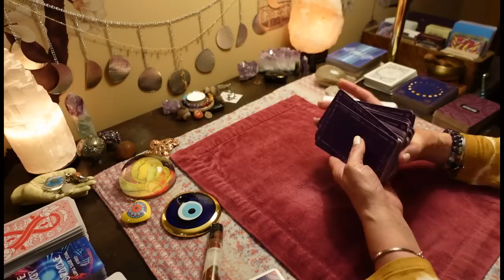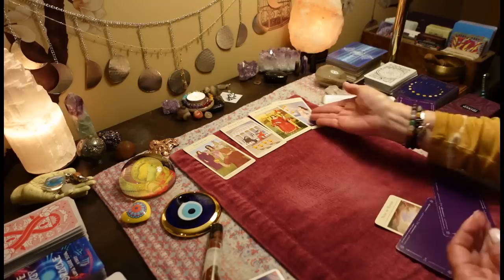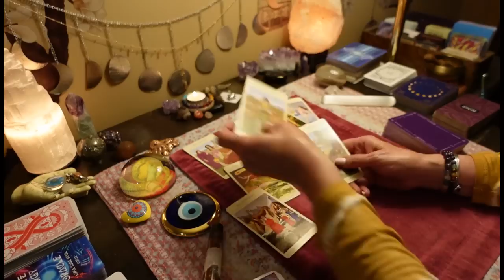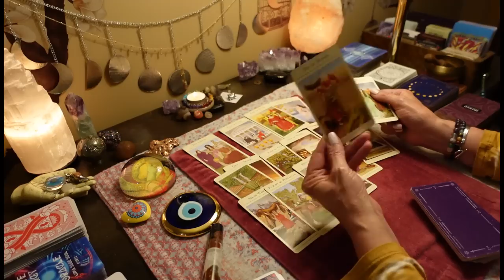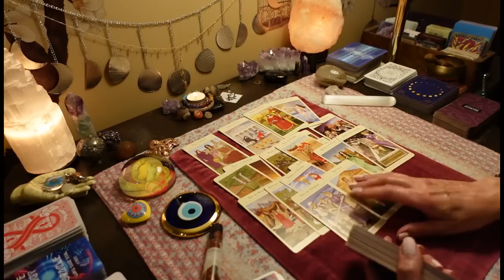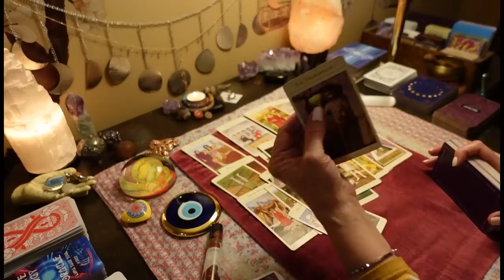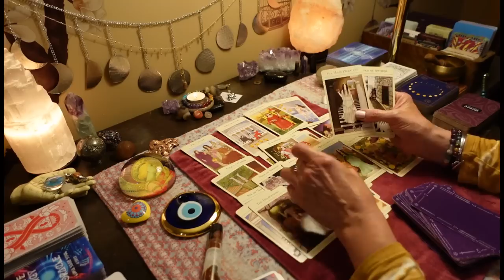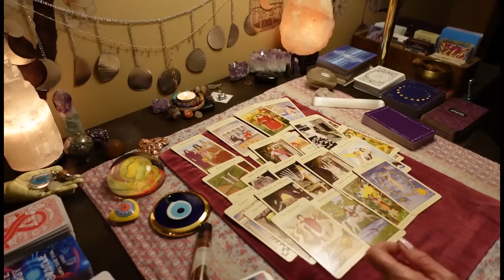CANCER: They're Being Shown The Lies, And Led Straight Back To You. LOVE TAROT